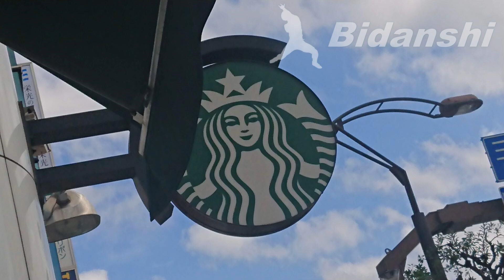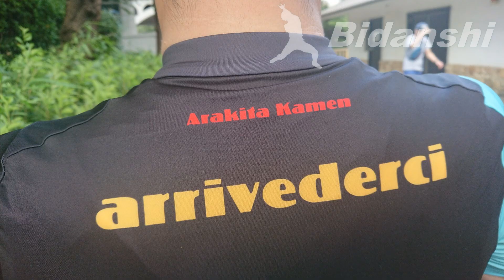ビアンキトリオ絆のペダル🚴クラッシャー池田＆Bianchi Infinito CV Disc👿また会おうArrivederci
👿2019年8月12日(月)国営武蔵丘陵森林公園オフ会無事終了👿

記念RT走60倍界王拳200kmグループライド同時開催

多重人格童貞悪魔荒北仮面パイセン🐒

【Team Arrivederci Member】
XXX(secret)
ぷらぷらちゃんねる(特別大使)

400人　愛用のカメラマウント紹介【達成】
500人　愛機のスペック紹介【達成】
1000人　第壱弾プレゼント企画&第壱回オフ会&コラボ【企画達成】
2500人　第弐段プレゼント企画&第弐回オフ会【企画達成】
5000人　第参弾プレゼント企画(裏プレゼント企画レーゼロナイト贈呈完了)
10000人　第参回オフ会【達成】
25000人　未定
50000人　未定
100000人　大感謝祭
1000000人　素顔さらします(公開条件：銀の再生ボタンget)

TESHIMA ☆ Cannondale

2017年7月8日:仮面YouTuber 仮面ろんぐらいだぁBRIAN荒北 debut！

３月のライオン＆ろんぐらいだぁす！榎本牧場＆三浦半島聖地巡礼＆弱虫ペダル聖地巡礼 project始動

ホイール：Fulcrum Racing Zero nite & SHIMANO R500
リアスプロケット：Ultegra10s
サドル＆シートポスト：中華フルカーボンサドル＆中華カーボンシートポスト